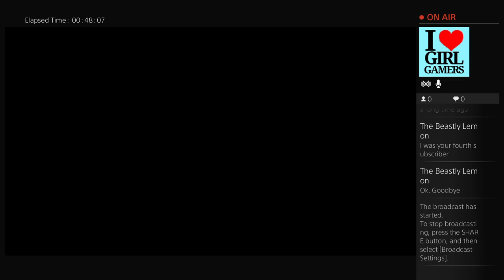eck21465 witcher 3